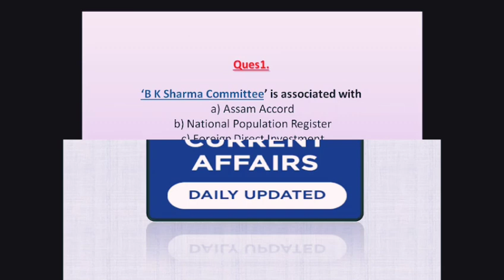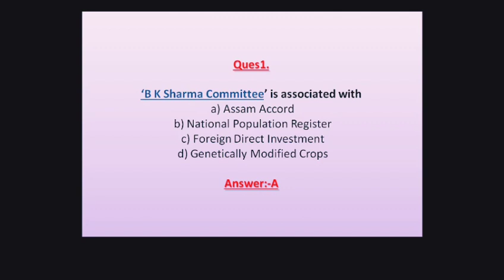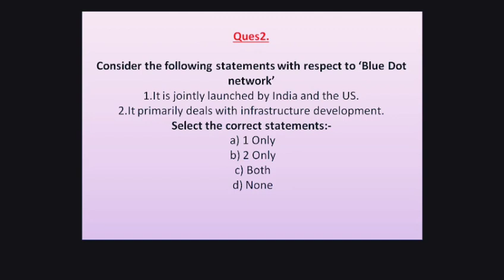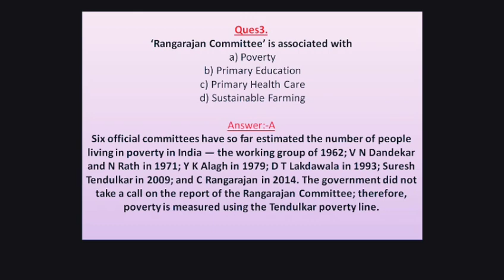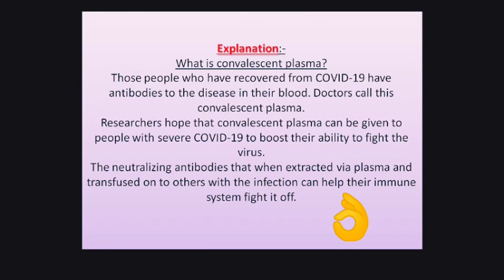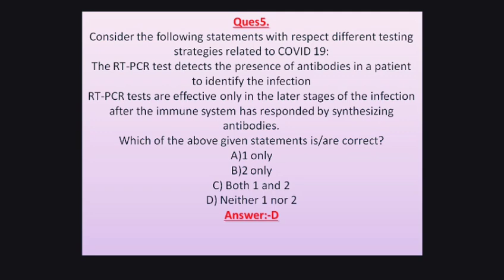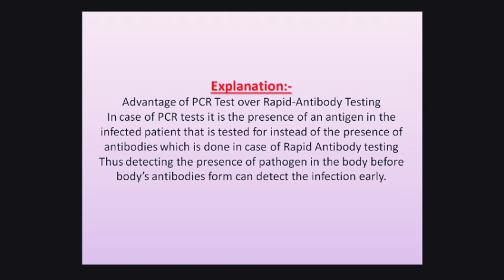DAILY CURRENT AFFAIR QUIZ 2020 (APRIL)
hye everybody .
in this video i am providing a daily current affair of 2020
Today current affair i.e.20 April 2020
DAY 2
 In this video question provided for various competitive exam like:-
SSC-CGL
SSC-CHSL